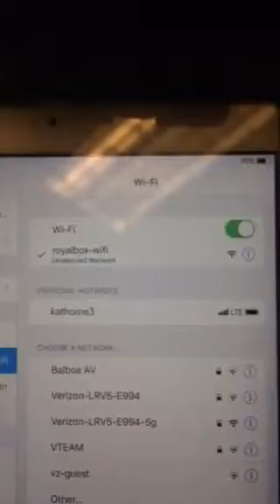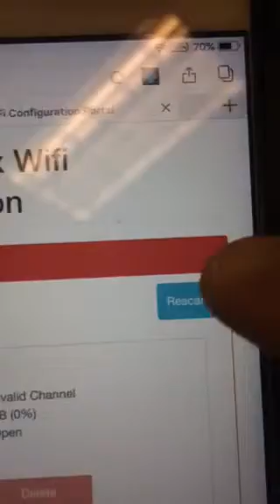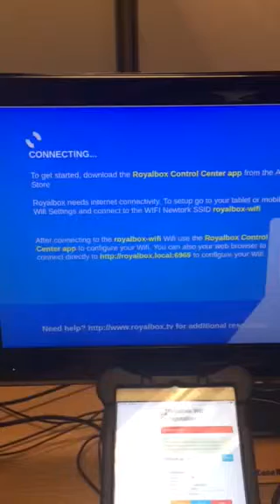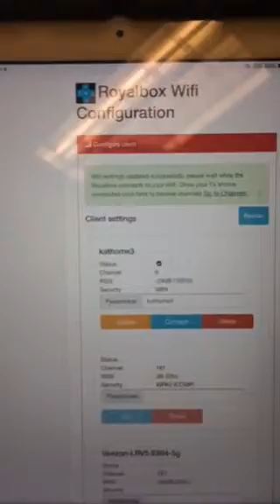Connecting to your Royalbox